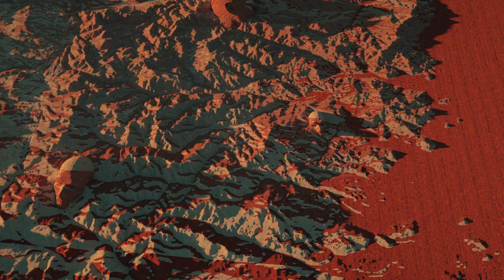Calexico - "Bullets & Rocks"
"Bullets & Rocks" by Calexico from the album 'Edge of the Sun,' out now via Anti- and City Slang